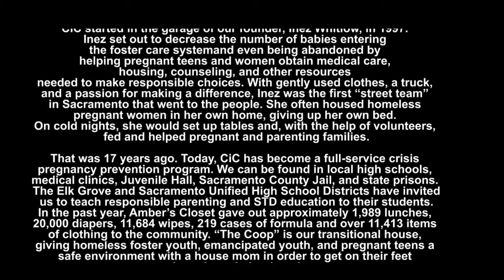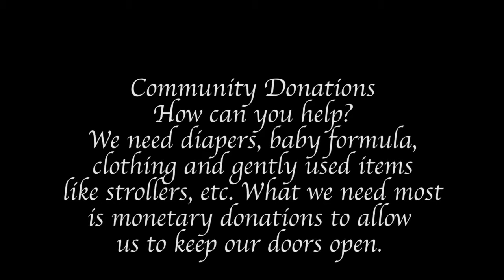Chicks in Crisis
Helping pregnant teens in the Elk Grove and Sacramento area